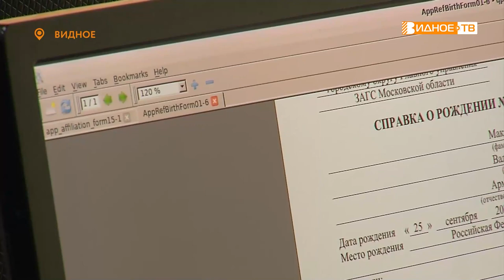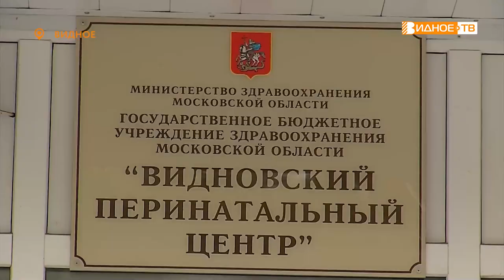ВСЕХ ПОЖЕНИМ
Рождение ребенка всегда связано с необходимостью оформления большого количества документов. Для удобства молодых мам в Видновском перинатальном центре уже несколько лет функционирует отдел управления ЗАГС по Ленинскому городскому округу, где можно получить целый комплекс услуг. Как это сделать, расскажем в нашем сюжете.